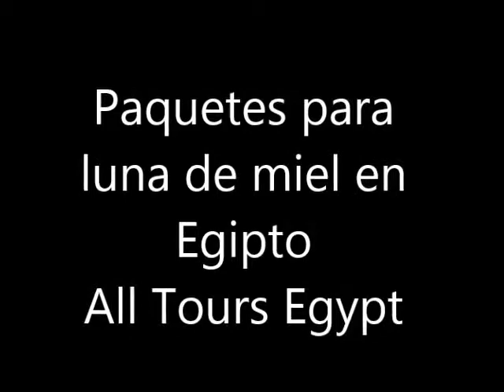Paquetes para luna de miel en Egipto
Paquetes para luna de miel en Egipto le esperan para iniciar la celebracion de su martimonio.